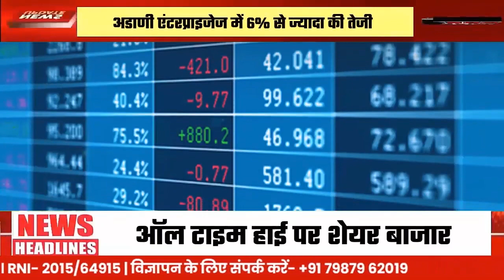TOP 30:देखिए इस हफ्ते की 30 बड़ी खबरें एक ही विडिओ मे !